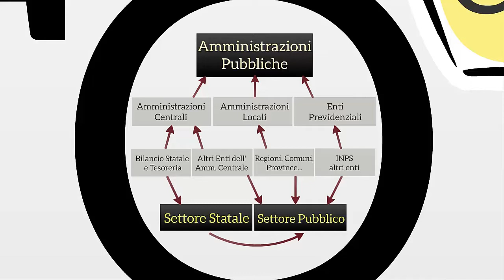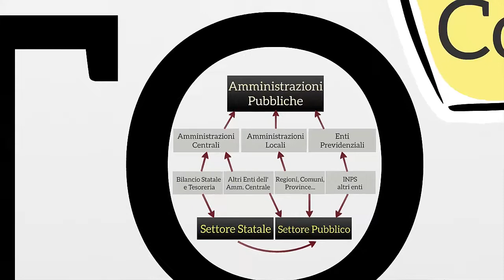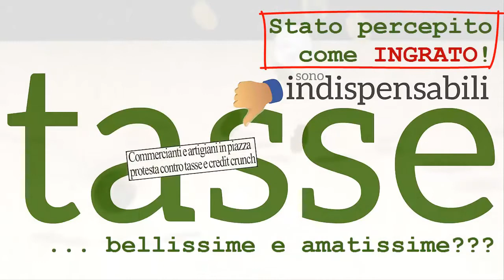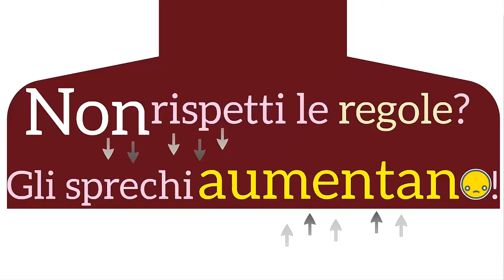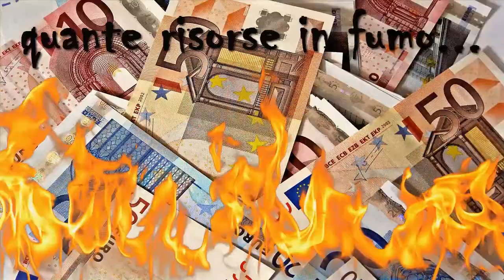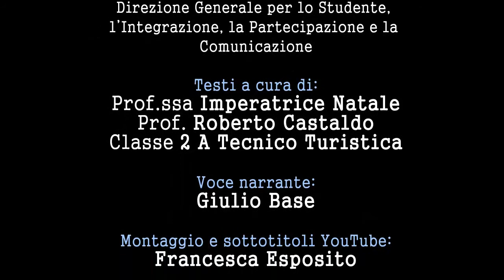Truffatori di noi stessi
Pillola di legalità realizzata in occasione del XXII anniversario della strage di Capaci e presentata durante la manifestazione "La nave della legalità" nell'aula bunker del carcere dell'Ucciardone a Palermo il 23 maggio 2014